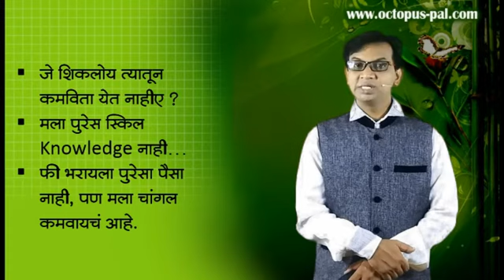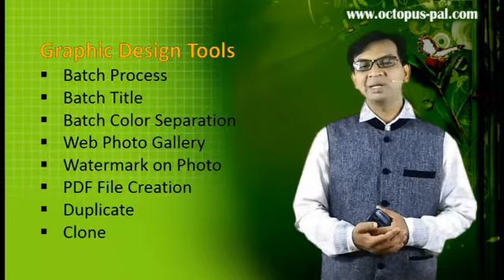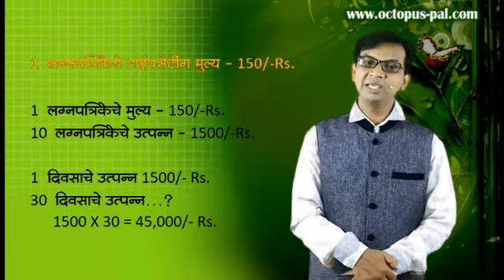DTP webcast part1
Hi , Sir / Mm,

Pl. Check, download links
Photoshop CS-5
Creating Passport in Photoshop CS-5
    2) Use Of Texture In Photoshop Texture
    1) How to create logo using trim, weld command in Corel DRAW X5
     3) Blend Roll Up in CorelDraw
    4) Job On Fountain Fill
    5) Use Of Shape Tool In CorelDraw
  Flash CS5
1) Water Animation Using Flash CS-5
  3) Symbol Introduction
   4) Creating Buttons
  5) Job using Import, Motion Guide, Cell Animation
   Tally
   PageMaker 7
   1) Remove Blank Space In Hanger
   2) Creating Hanger In Pagemaker
   3) Visiting Card In Pagemaker
   4) Chess Board In Pagemaker
   5) Allignments - Paragraph Setting In Pagemaker